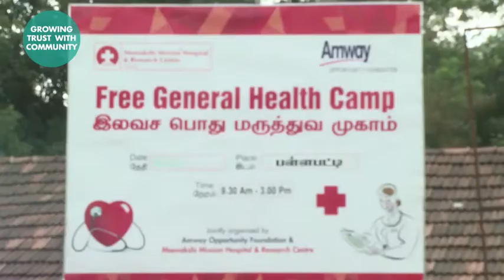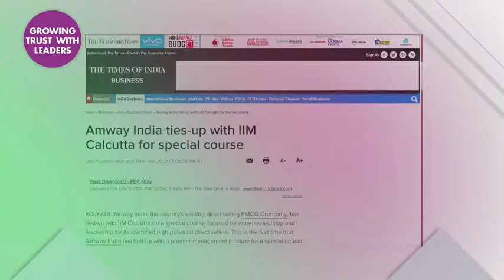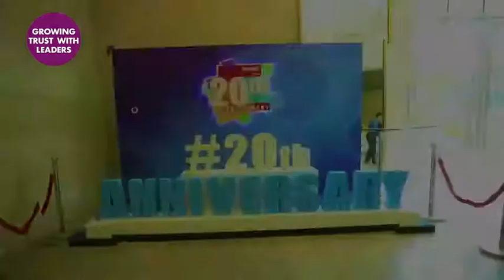Annual year & Review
Potential is not an endpoint but a capacity to grow and learn.